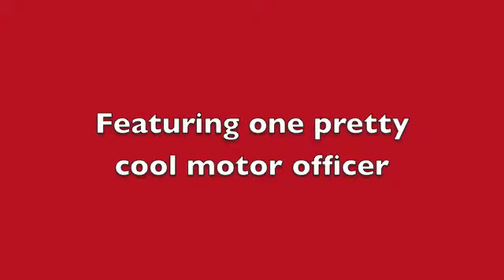4th july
1995 fourth of july parade alameda,ca